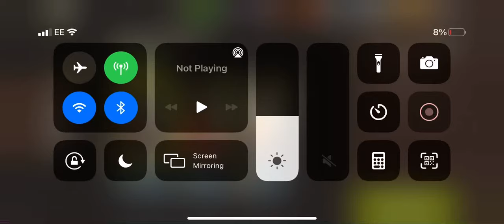NML CHARLIE Round 79 - Locker Room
As I managed it with 3 lockers and really didn’t fancy doing it again, I’m sharing my fiancée’s who had to open all but one.